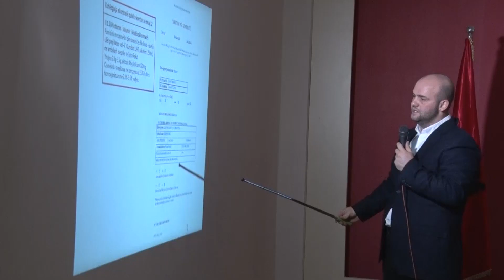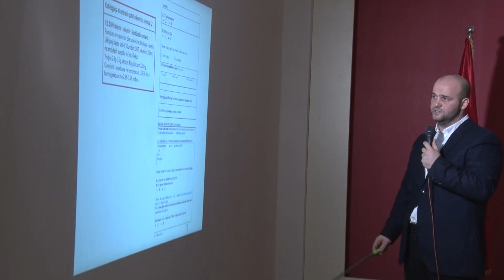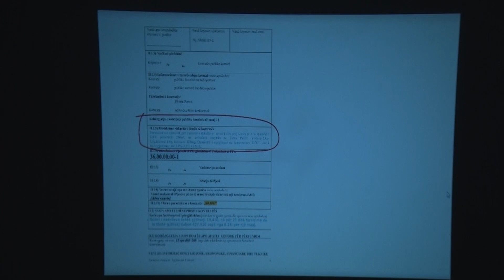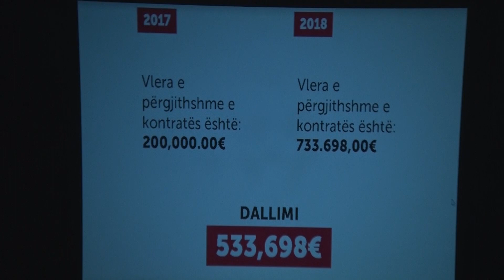VV: Komuna e Prishtinës për kifle e qumësht po paguan mbi 500 mijë euro më shumë